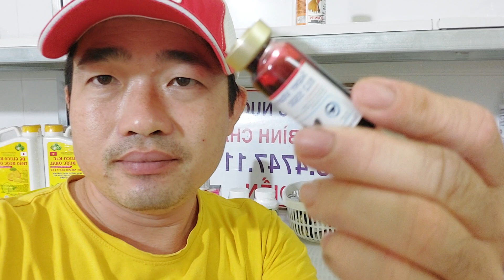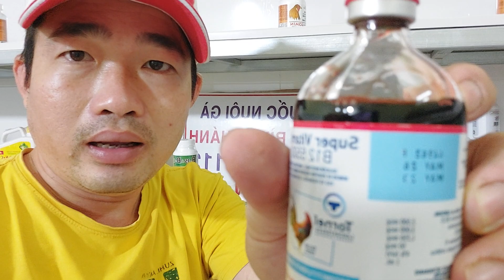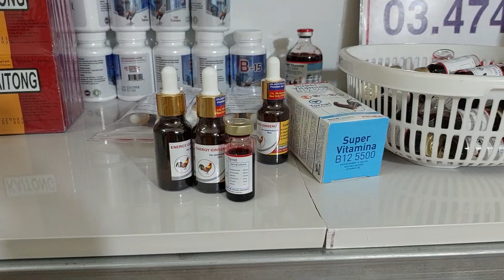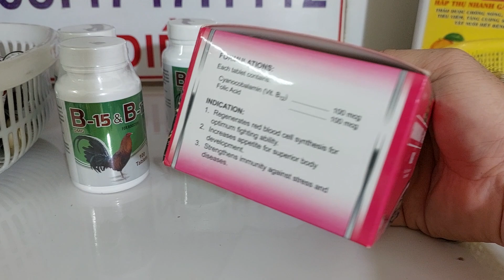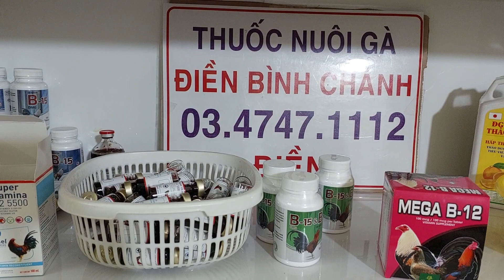TÂM QUAN TRỌNG CỦA B12 ĐỐI VỚI G.À CHẾ ĐỘ NHẢY NHÓT 0347471112 (Điền)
thuốc gà điền bình chánh 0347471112 ,ngay chợ hưng long ,bình chánh ,hcm,đầy đủ thuốc gà nhập mỹ ,mêxico , philipin, phụ kiện .